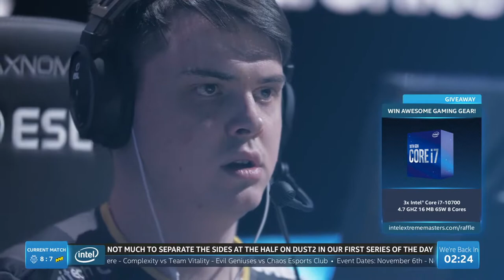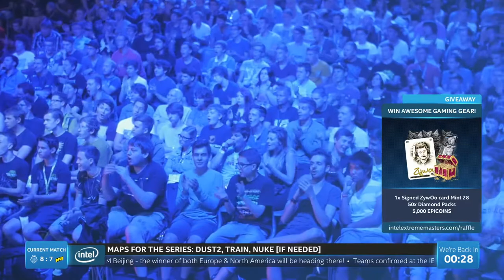CS:GO :- G2 Esports vs Natus Vincere - IEM Beijing 2020 Online - Semi final [ Dust 2 ] Map 1